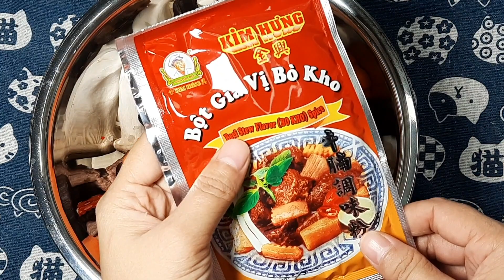Bí Quyết Nấu HỦ TIẾU BÒ KHO CHAY| Món Chay Mỗi Ngày #235| Vegetarian braised beef noodle soup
Kênh Món Chay Mỗi Ngày ra đời với mong muốn chia sẻ các món ăn chay ngon, dể nấu, công thức đơn giản, chóng ngán cho những người mới tập ăn chay, đang ăn chay...từ đó, ăn chay sẽ trở nên dể dàng, nhẹ nhàng và phong phú hơn.

Em xin cảm ơn cả nhà đã xem, đã ủng hộ kênh và rất mong được tiếp tục nhận được sự ủng hộ của cả nhà mình.

Chúc sức khỏe tất cả mọi người ạ 🥰